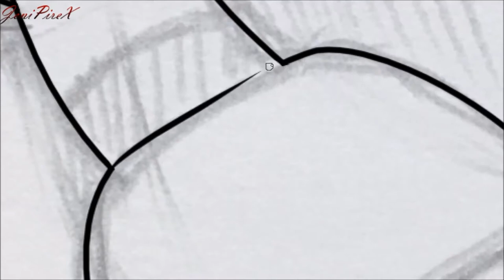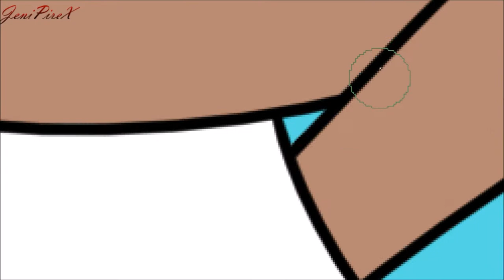Bliss Utonium FanArt